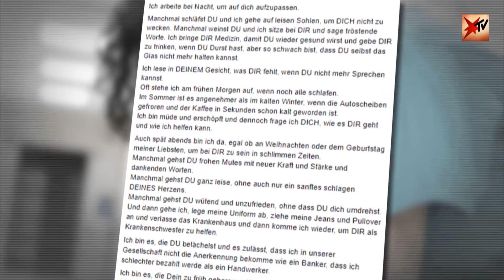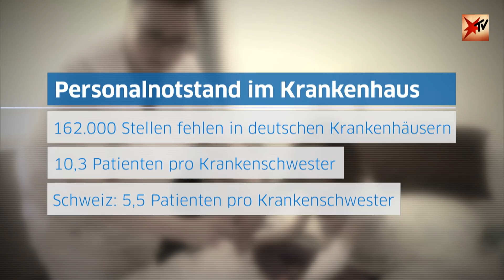Patricia Kelly und Gregor Gysi im Talk - Knochenjob Kinderkrankenschwester | stern TV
Was muss passieren, damit Krankenpfleger im Alltag entlastet werden? Über den aktuellen Pflegenotstand haben Sängerin Particia Kelly, die Kinderkrankenschwester Heidi Sprandel und Gregor Gysi gestern bei Steffen Hallaschka gesprochen.